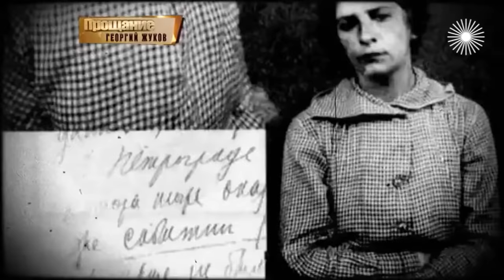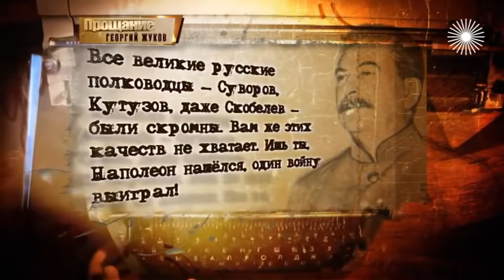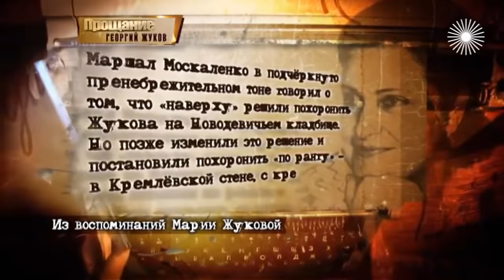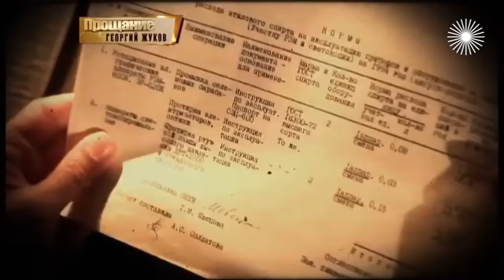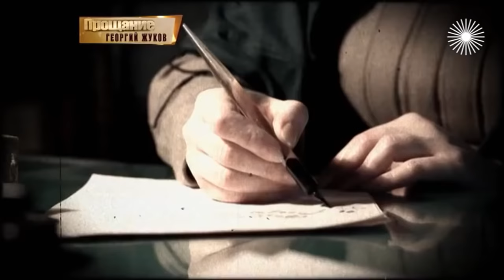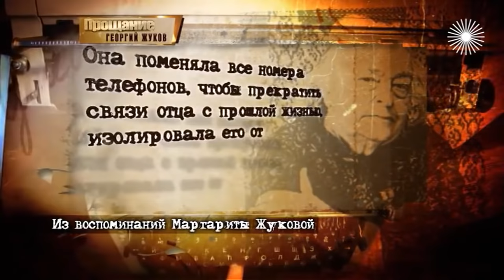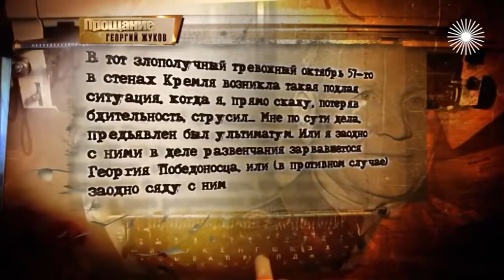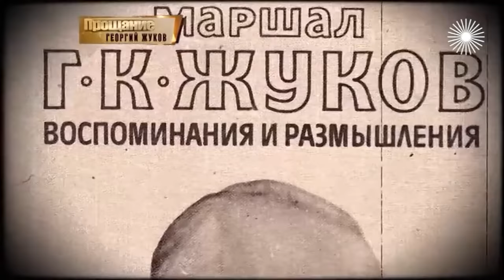Георгий Жуков. Прощание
Пока Георгий Жуков лежал в коме, Политбюро решало, достоин ли он захоронения у Кремлёвской стены. Сам Маршал желал упокоиться совсем не так... Почему многим военачальникам запретили проводить Жукова в последний путь? Из-за чего дочери устроили возле праха отца скандал?

Прощание с Георгием Жуковым. Как хоронили Маршала?